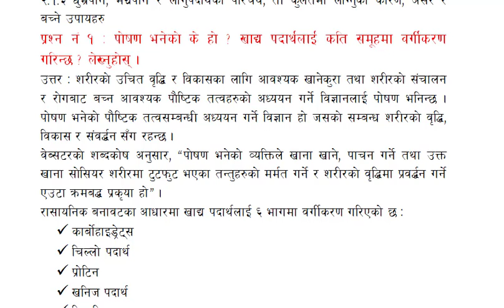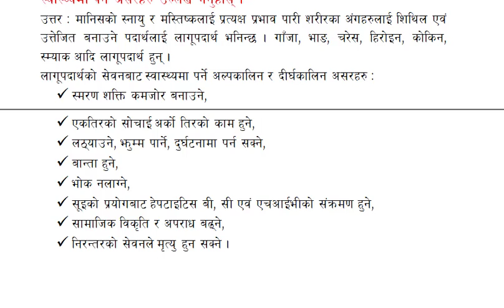खरिदार लेखन सिप भाग २०| पोषण, कुपोषण लगायत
यस भागमा खरिदारको लेखन सिप सम्बन्धीत कुराहरू समेटिएको छ । जसमा २.१.२ पोषणको परिचय, सन्तुलित भोजनको परिचय र महत्व, कुपोषण र यसका कारणहरु
२.१.३ धुम्रपान, मद्यपान र लागुपदाथको परिचय, ती कुलतमा लाग्नुका कारण, असर र बच्ने उपायहरु रहेका छन् ।